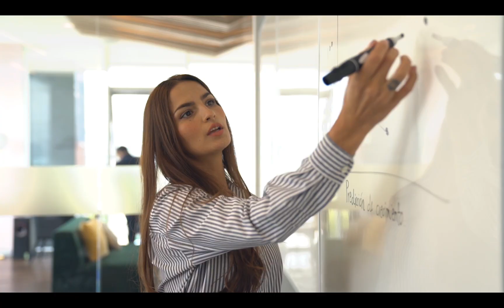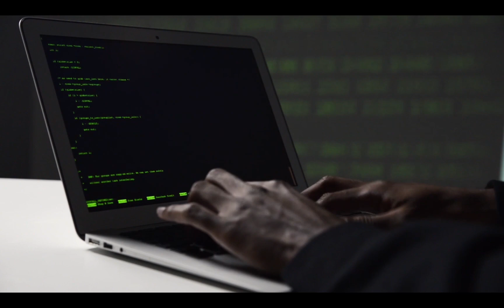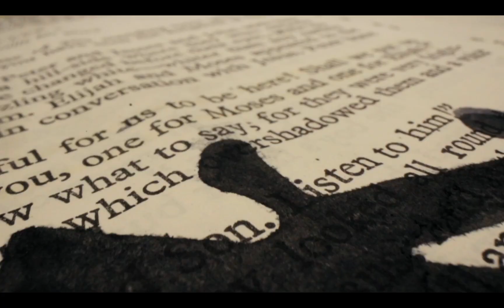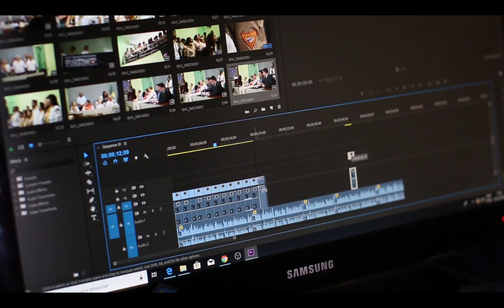AI Will Take Our Jobs In The Next Decade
AI Will Take Our Jobs. Will AI Take Our Jobs? How will ai take our jobs? What jobs are impacted by AI? Who will lose their job first? How will sora take my job? How will ai take our jobs.
The integration of AI and automation into various industries is rapidly reshaping the job landscape, and the collaboration between Sora, Eleven Labs, and ChatGPT is poised to accelerate this transformation with many people expecting AI to take their job within the next decade. Sora, renowned for its advanced AI technologies, Eleven Labs, a pioneer in automation solutions, and ChatGPT, a leading conversational AI platform, have joined forces to revolutionize the workforce.

Sora's cutting-edge AI algorithms possess remarkable capabilities in data analysis, pattern recognition, and decision-making, enabling businesses to streamline operations and optimize productivity. With Sora's AI at the helm, AI will take our jobs thanks to routine tasks across multiple sectors, from customer service to finance, are being automated at an unprecedented pace. This automation not only enhances efficiency but also significantly reduces the need for human intervention in repetitive job functions.

Eleven Labs complements Sora's AI prowess with its expertise in automation engineering. By developing bespoke automation solutions tailored to specific industries, Eleven Labs empowers businesses to further streamline processes, minimize errors, and cut costs. Through the seamless integration of AI-driven automation, mundane tasks that once consumed valuable human resources are now executed with precision and speed, leaving human workers free to focus on tasks that require creativity, critical thinking, and emotional intelligence. With Voice and sound creation, eleven labs and their ai will take our jobs.

ChatGPT adds another dimension to this synergy by enhancing human-computer interaction through natural language processing and generation. As businesses increasingly adopt AI-powered chatbots and virtual assistants to handle customer inquiries, ChatGPT's conversational AI capabilities play a pivotal role in delivering personalized and seamless user experiences. By leveraging ChatGPT's technology, companies can automate customer support, sales, and marketing processes, further reducing the need for human intervention in these domains.

Together, Sora, Eleven Labs, and ChatGPT represent a formidable force in the AI and automation space, poised to reshape industries and redefine the nature of work. While this transformation holds the promise of increased efficiency, cost savings, and innovation, it also raises concerns about job displacement and the future of employment. As AI and automation continue to advance, it is imperative for society to proactively address the challenges posed by this paradigm shift, including upskilling the workforce, reimagining education, and fostering a culture of lifelong learning and adaptation.